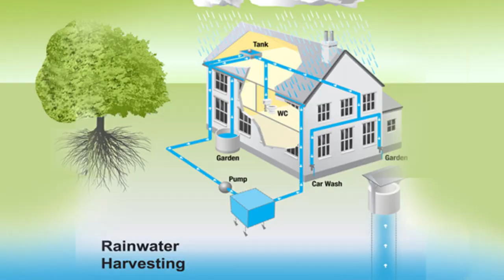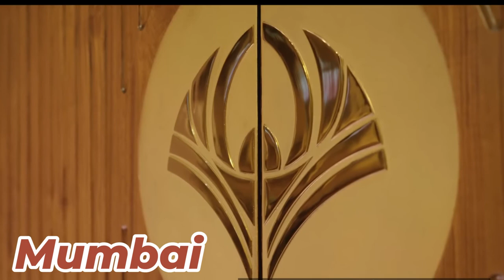Architecture Learnings From New Indian Parliament | अपने घर डिज़ाइन के लिये क्या सीख सकते हैं ??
In this video, we delve into the fascinating world of architecture as we explore the new Indian Parliament building. Join us on this educational journey as we uncover the architectural learnings behind this iconic structure.

Discover the design principles, innovative techniques, and cultural influences that shaped the creation of the new Indian Parliament. From its awe-inspiring facade to its thoughtfully designed interior spaces, we'll explore every aspect of this architectural marvel.

Throughout the video, we'll provide insightful commentary and analysis, offering you a deeper understanding of the architectural concepts employed in this project. Whether you're an architecture enthusiast, a student, or simply curious about the new Indian Parliament building, this video is sure to pique your interest.

Join us as we uncover the significance of the design choices, the integration of sustainable features, and the historical context that influenced the creation of this grand structure. Gain valuable insights into the thought process and vision of the architects, and witness the intersection of tradition and modernity in the new Indian Parliament.

Prepare to be inspired by the meticulous attention to detail, the harmonious blend of architectural styles, and the commitment to creating a symbol of democracy and progress.

So, sit back, relax, and let us take you on an architectural journey through the new Indian Parliament building. Let's begin!

2)for mike we use:

Cheers
Youva Team